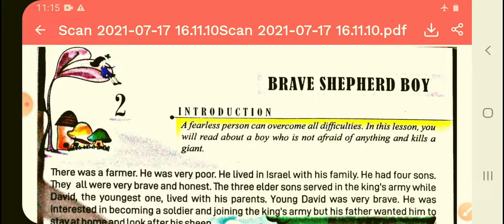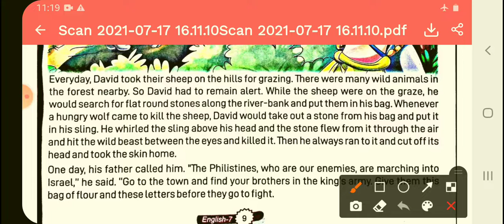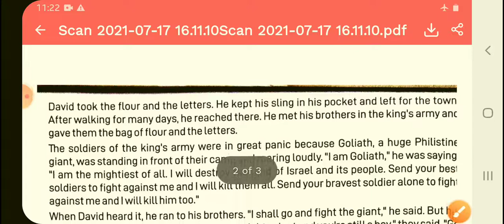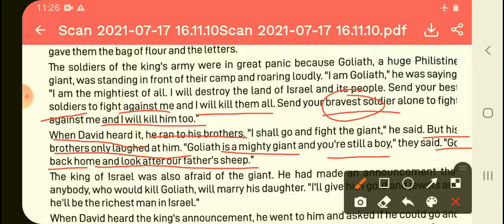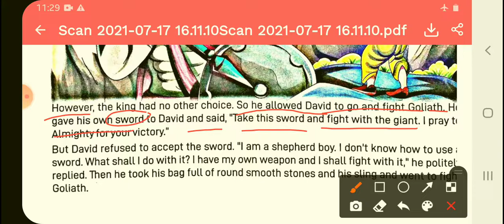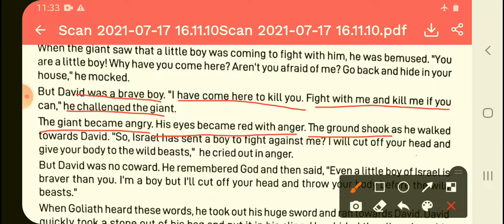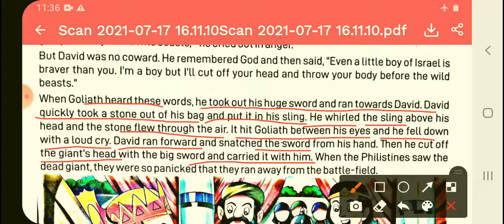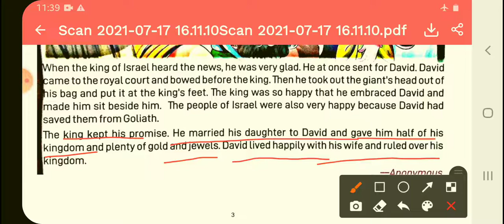Class 7th/Chapter 2/Brave Shepherd Boy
Previous Chapter link